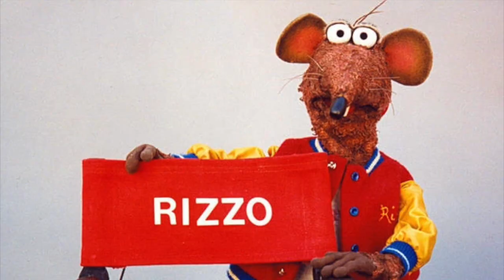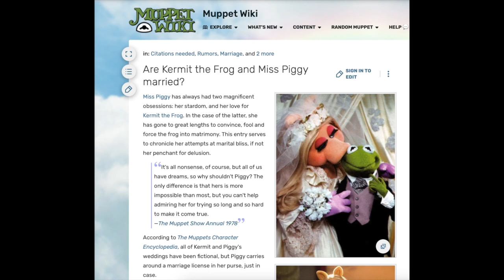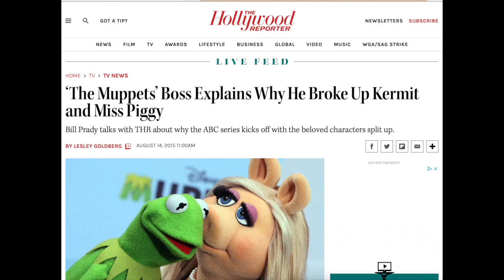Muppet Deep Dive Episode Seven: Denise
Today on Muppet Deep Dive, we break down the history of Denise, from...late 2015 to early 2016...